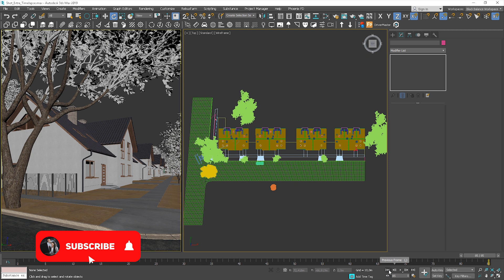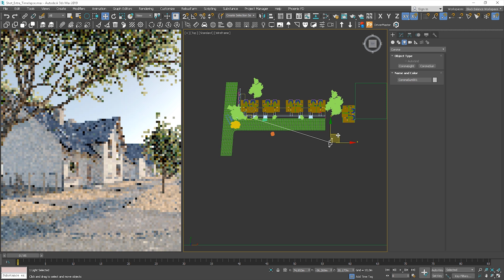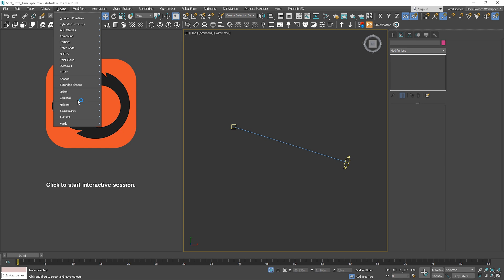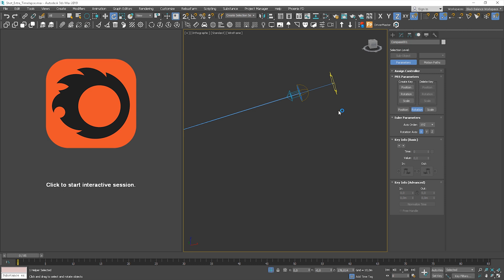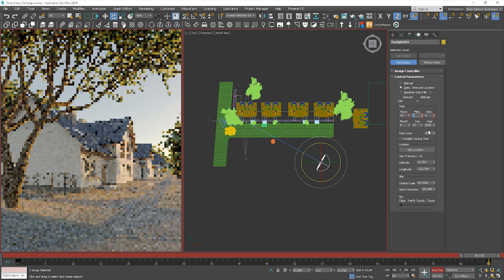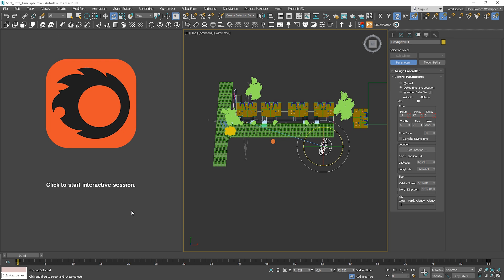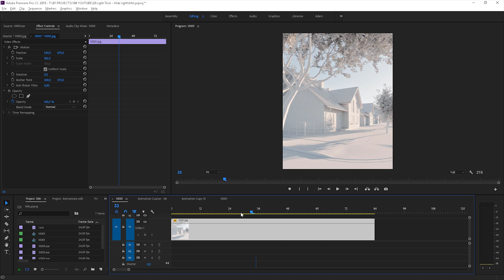Create a TIMELAPSE shot using 3ds max | Corona V-Ray Tutorial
Learn how to create timelapse animation in 3ds max.

⏱️ Timestamps
0:00 Intro